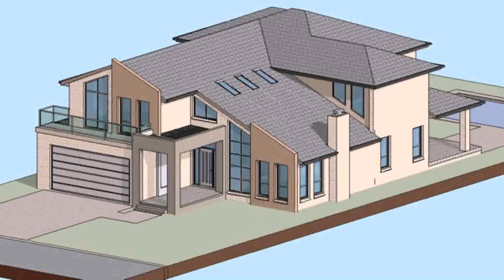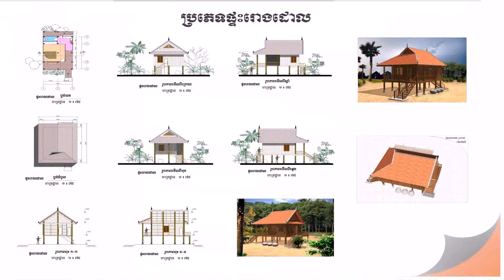House Khmer Style (see description) (see description)